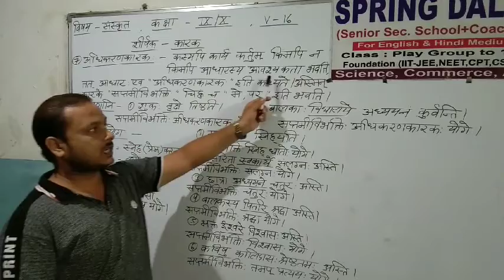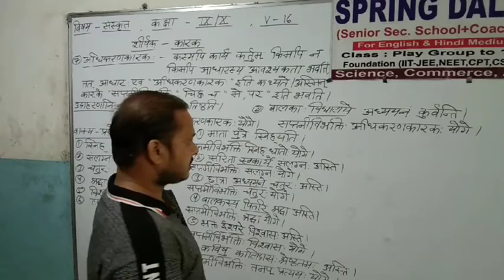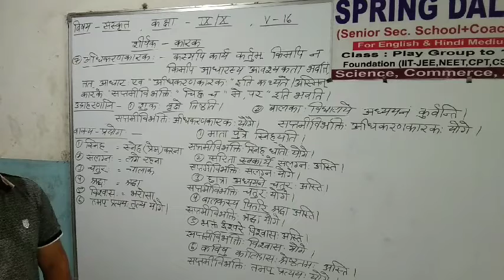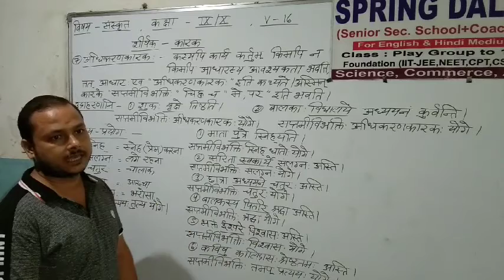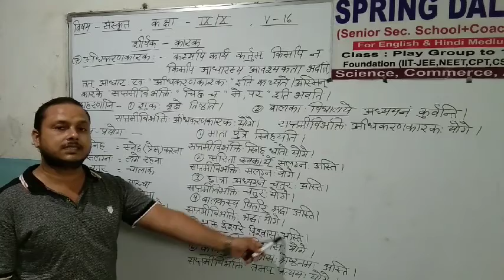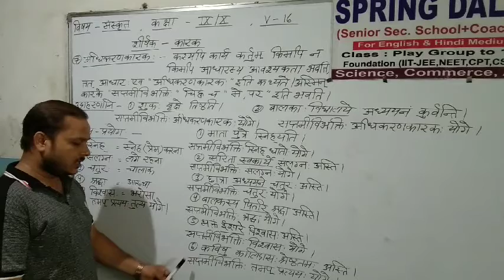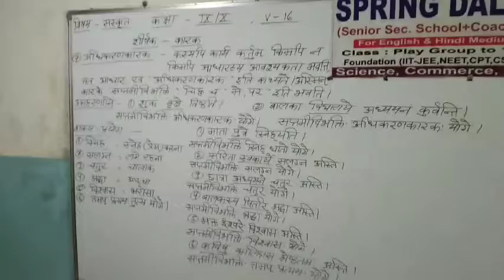class-9 10 Sanskrit (karak) v-16